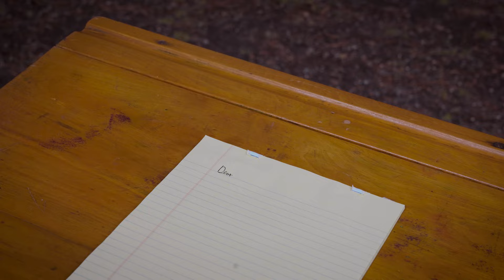Small Talk - Always Always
Small Talk - Always Always (Official Video)

Get tickets to watch Small Talk live on their October UK Tour